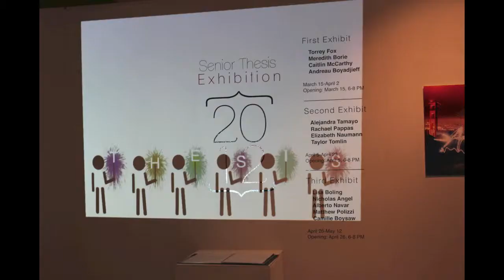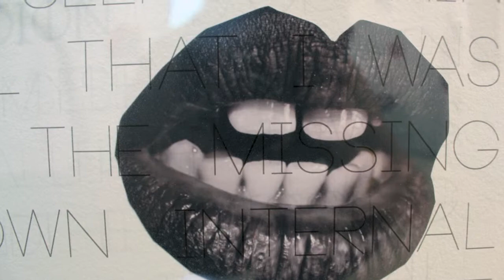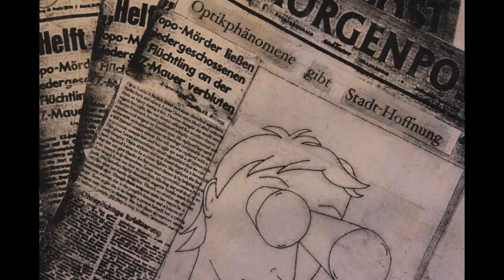Senior thesis 2012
Dominican University of CA Department of Art, Art History and Design Senior thesis Exhibit 2012